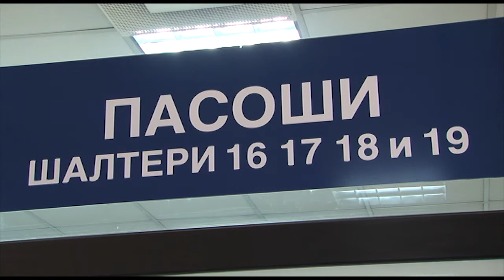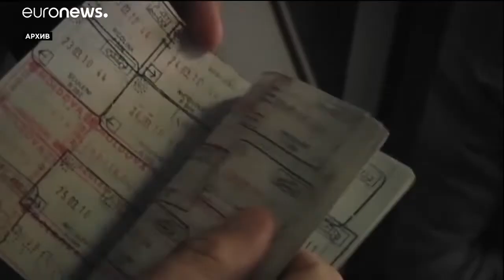Партиите на чекор до решение за законот за државјанство